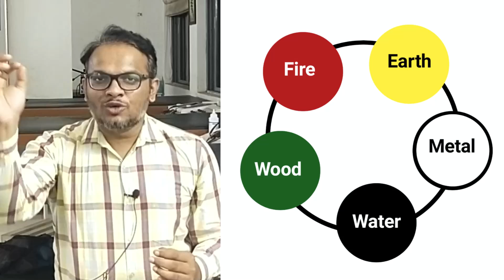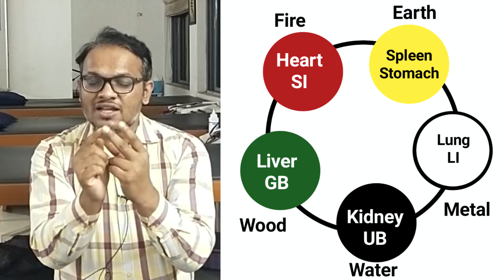color therapy for strong muscles ligament healthy eyes liver cleansing liver detox green color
in this video we will learn about color therapy
effects of different colors on our health and treatment of different diseases
and how you can use green color for many health benefits like , to improve eye health , increase capacity of liver , increase strength of muscle ligament and tendon